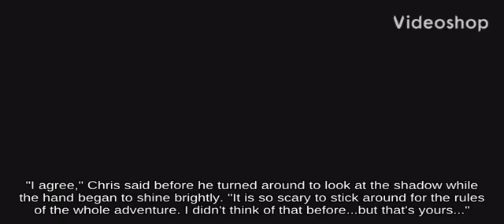👷‍♂️👩‍👩‍👧‍👦Horizontal Recovery Mii Swordfighter on Bridge of Eldin attacks with Mechakoopa! _ Wii U